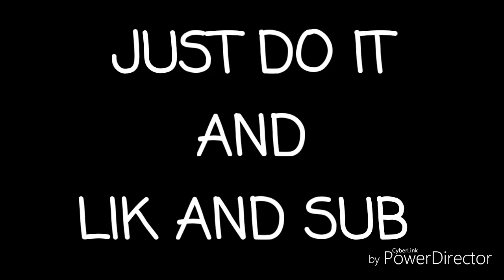How My Mate RIP His Hand Open (STORYTIME)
so my mate rip his hand open the retard so jaydan next time done put yoir hand on the sharp bit u idot